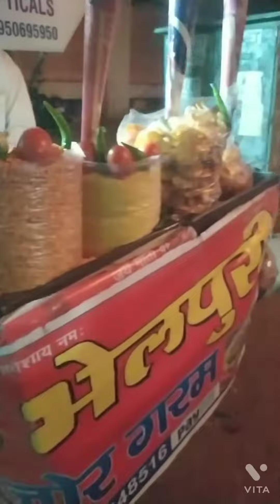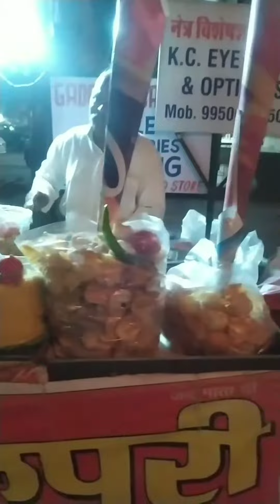।।जयपुर की सबसे शानदार टेस्टी भेलपुरी ।। opposite Tagore school ।। Vaishali Nagar,Jaipur।।